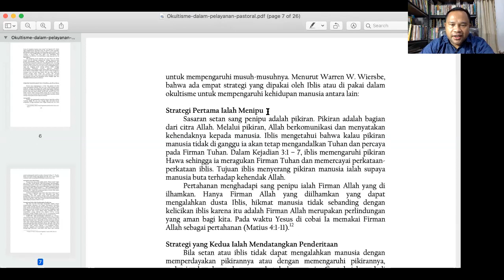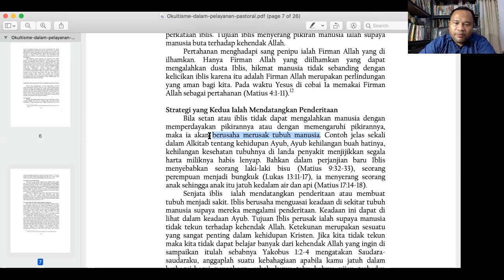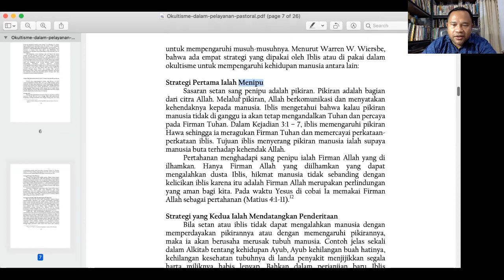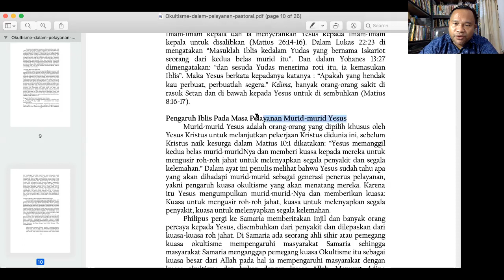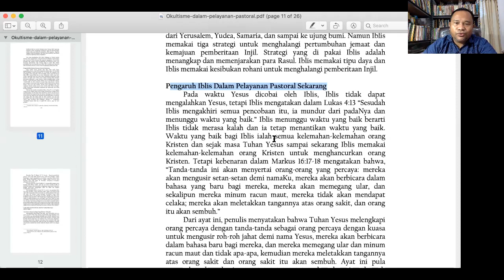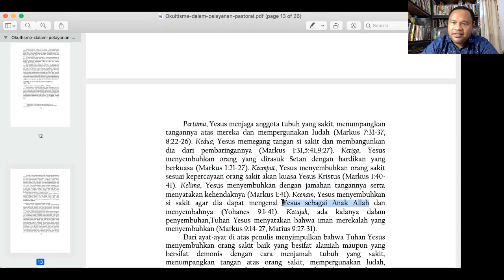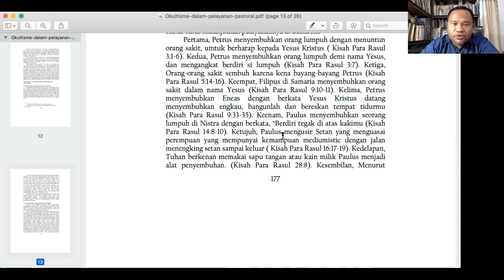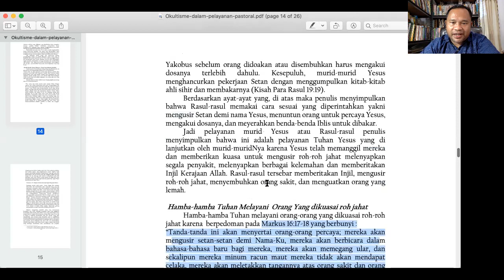STRATEGI DAN PENGARUH OKULTISME DALAM PELAYANAN PERT 3